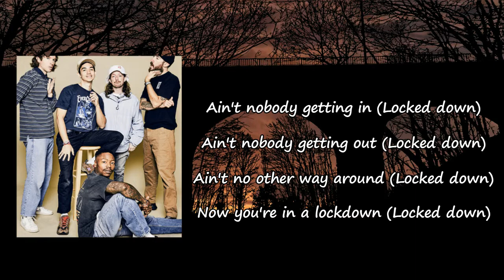TURNSTILE - HUMANOID / SHAKE IT UP Lyrics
Songs: HUMANOID SHAKE IT UP by Turnstile
Album